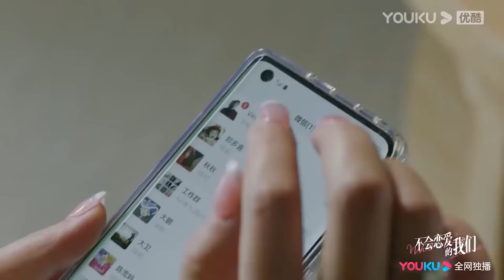年下弟弟太会撩！醉酒控住不住自己亲吻御姐的唇，甜蜜的初夜让两人无法自拔。【不會戀愛的我們 Why Women Love 】金晨♥王子異